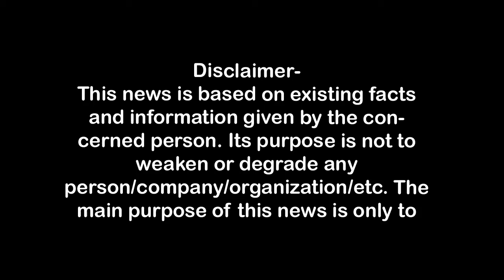अब पूर्व विधायक संगीत सोम ने कहा -वहीं आकर दिमाग ठीक कर दूंगा First Byte.tv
गन्ना समिति चुनाव में नामांकन पर विवाद,
पूर्व विधायक संगीत सोम ने एआर को धमकाया,
कहा-दिमाग ठीक कर दूंगा तुम्हारा,
शर्म नहीं आ रही तुम्हें, किससे बात कर रहे हो-संगीत,
एआर पूछता रहा सर मेरा कसूर क्या है ?,
इस  वार्ता का आडियो हुआ वायरल,

1.वाकई मोदीजी की तुलना नेहरूजी से नहीं की जा सकती